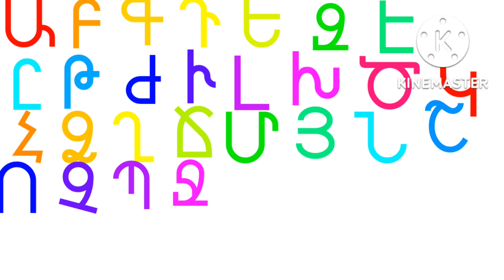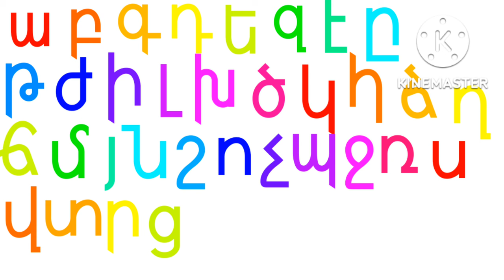Armenian alphabet song (Finally)